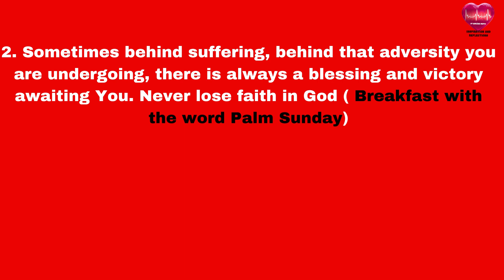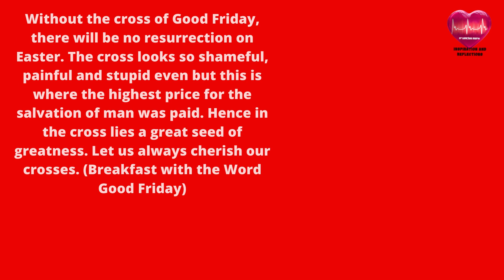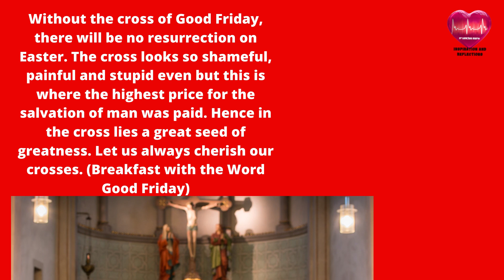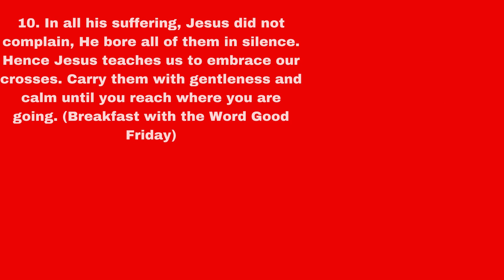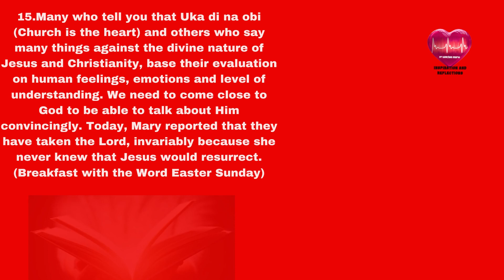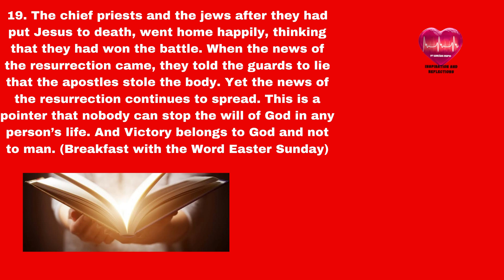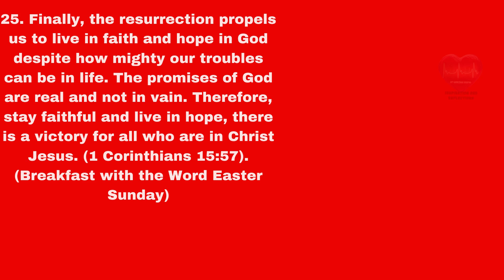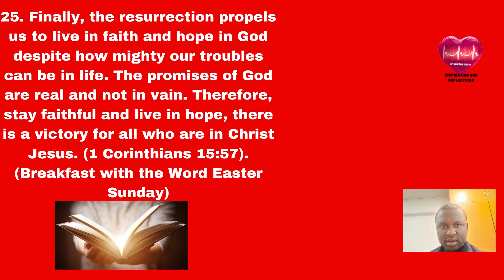25 Inspiring Lessons from Breakfast with the Word during the Holy Week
25 Inspiring Lessons from Breakfast with the Word during the Holy Week